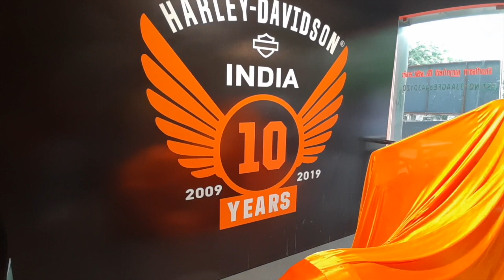HARLEY DAVIDSON STREET 750 | Delivery | MARINA HARLEY CHENNAI !!!!!!!!!!!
This is the first super bike in our gang from HD Street 750.